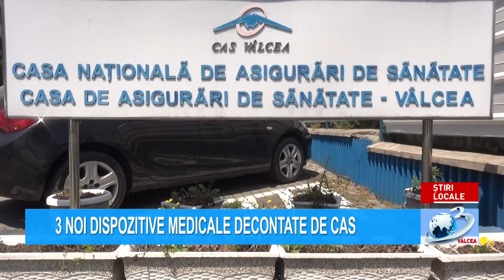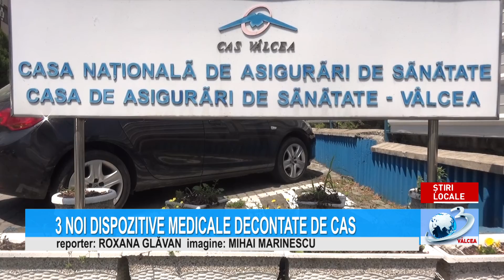3 NOI DISPOZITIVE MEDICALE DECONTATE DE CAS